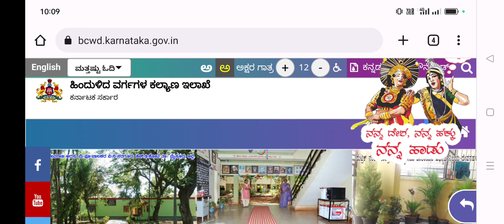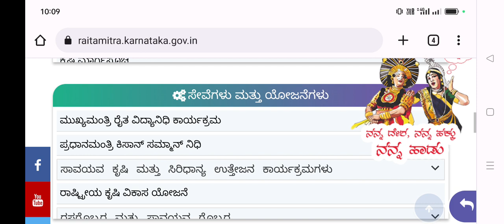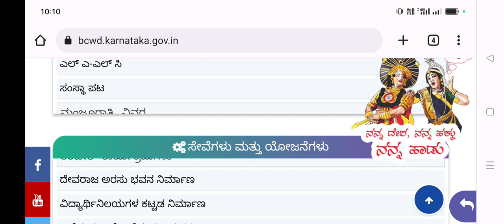SSP Scholarship 2023 TWO BIGG UPDATES All Students ಮತ್ತೇ ಗುಡ್ ನ್ಯೂಸ್ ನೀಡಿದ ಸರ್ಕಾರ ಚೆಕ್ ಮಾಡಿ ನೋಡಿ..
ssp news
ssp news
ssp scholarship errors
SSP UPDATE
ssp management student update
ssp management
ssp updates
ssp todayupdate

ssp scholarship 2021-22
north university

college scholarships
scholarship tips